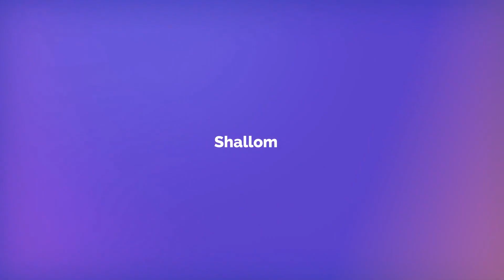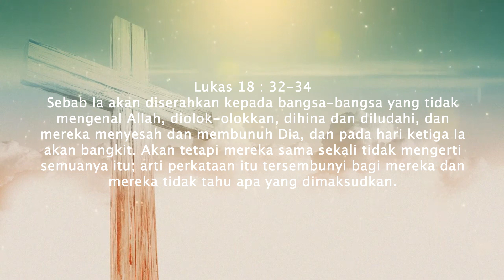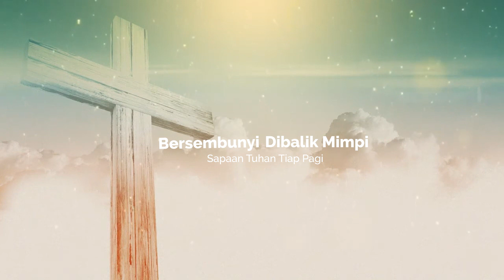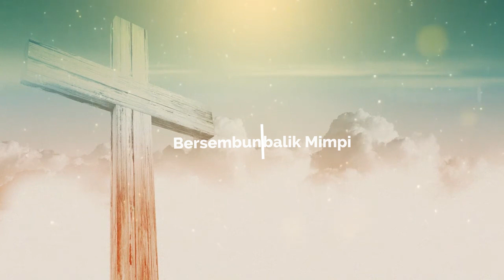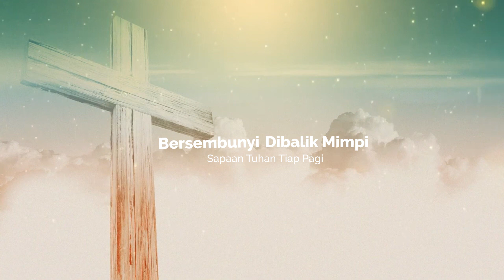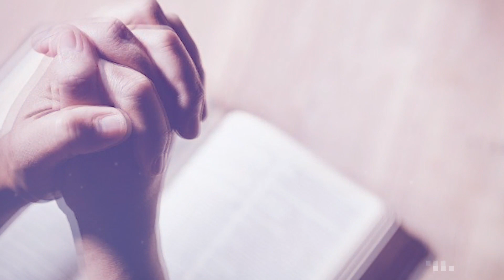"SATU HATI" - SAPAAN TUHAN TIAP PAGI - 13 SEPTEMBER 2022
Renungan: Ibu Yuli Astuti
Pembaca ayat: Sdr. Lisa
Editor Video: Sdr. Fanya
Sumber: Renungan Harian "MUSA" Penerbit Sanggar Mitra Sabda Salatiga.